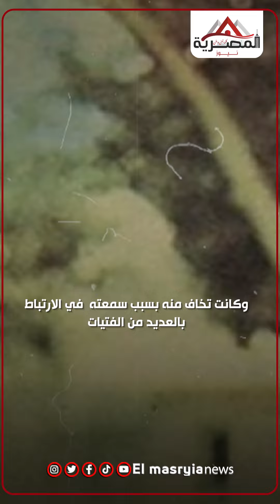حبها في سوريا.. تفاصيل بداية قصة حب شمس البارودي وحسن يوسف لي ذكرى ميلادها